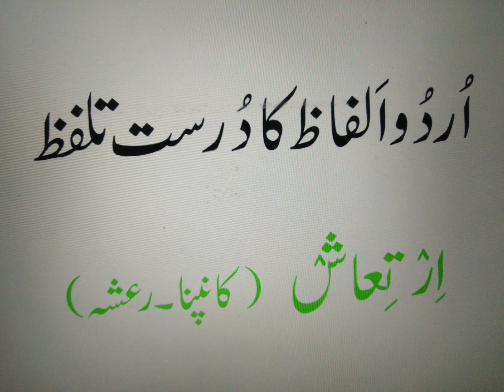Correct urdu pronunciation lesson 69